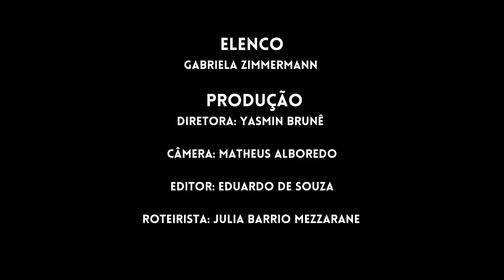VANS OFF THE DAY_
Exercício 3PPC nov/22
Produto Vans